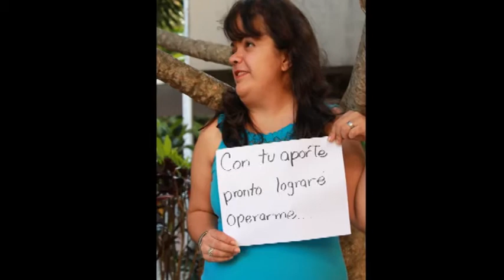MONICA CABRERA Final 1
Mujer de 30 años con Síndrome de Crouzon. Su causa: difundir la existencia de este síndrome y conseguir los fondos para una intervención a nivel de huesos del cráneo.